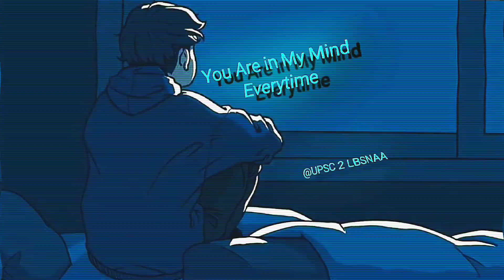😍Tu Jane Na × LBSNAA Mussoorie❣️🥀 Best UPSC Motivation🥵| UPSC 2 LBSNAA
Hey Guys

it's UPSC 2 LBSNAA...

SHARE KAR LENA...

SONG - ??

EDITING APP NAME - Alight Motion

Note__🔺  This channel does not
insult any movie, song, people or TV
show. And sorry for any mistakes by me.